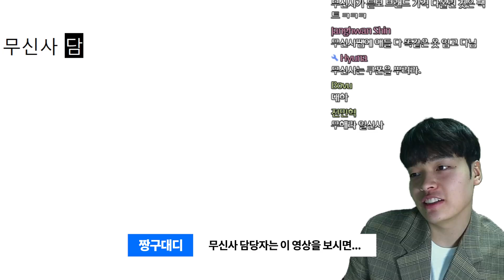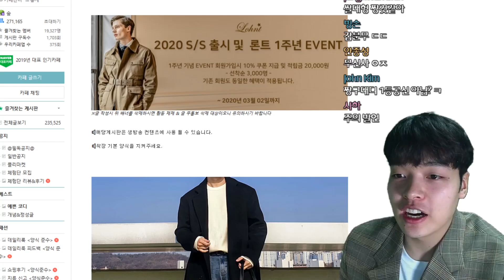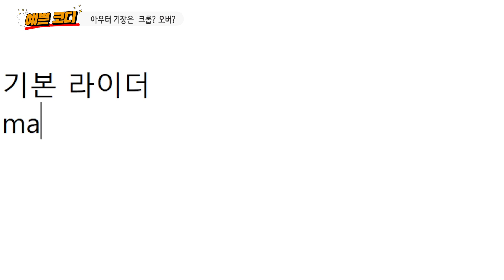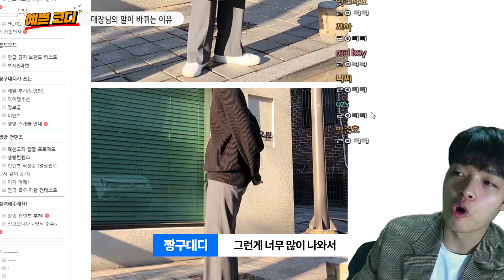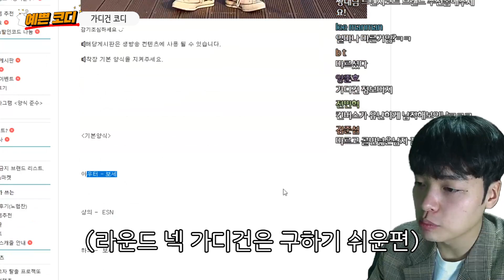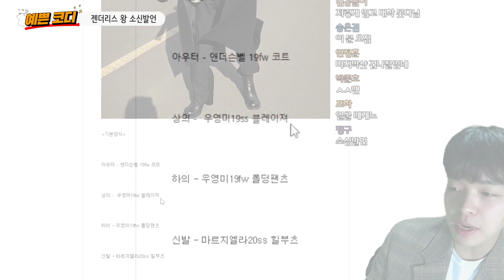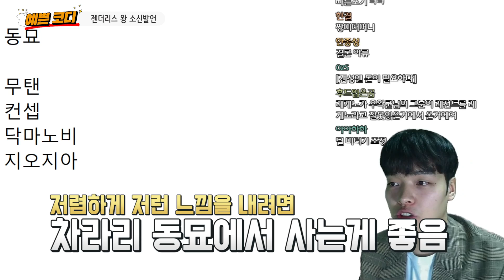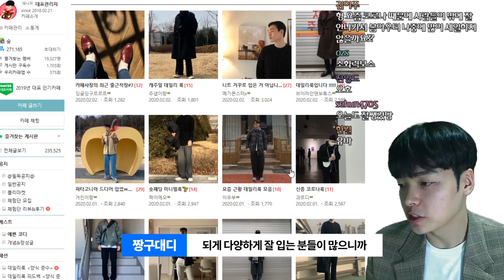요즘 유행하는 스타일을 살리는 봅? + 예쁜코디 같이복ㅣ 2편!【코디디렉터】